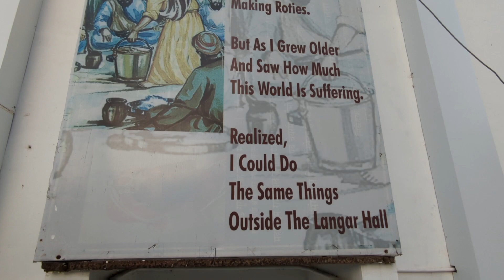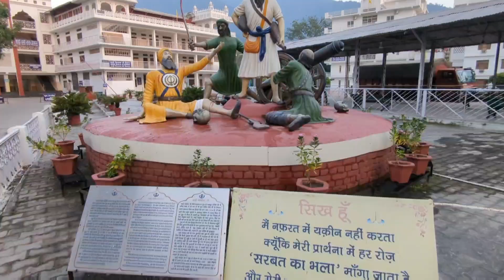Rishikesh আসলে খাবার thaka ফ্রি?কোথাই aeta?|Free unlimited food and stay in Rishikesh ❤️❤️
rishikesh ashram
rishikeah hotel
rishikesh budget trip
rishikesh cheap and best stay
rishikesh best stay